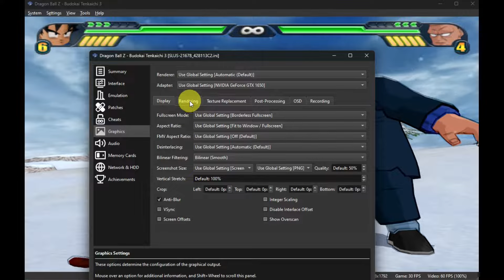PCSX2 Budokai Tenkaichi 3 Best Settings - Nightly v1.7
Emulator PCSX2 Budokai Tenkaichi 3 Best Settings version 1.7
PS2 Games Dragon Ball Budokai Tenkaichi 3 on PC

PC Specs:
- Intel Core i3-10105F
- VGA GeForce GTX 1650, 4GB GDDR6
- Memory DDR4 8GB (1x8) PC 2666